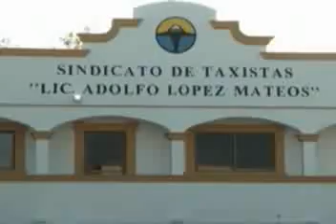sondeo taxistas ofrecen buen servicio ahora por que no tienen trabajo